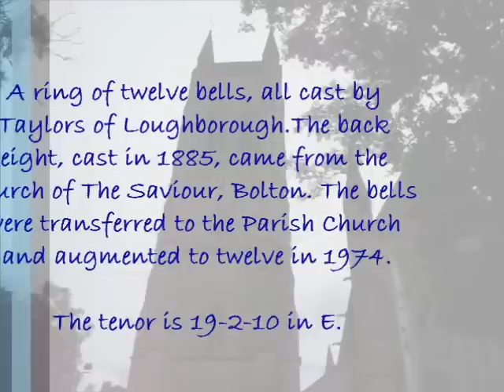Ringing all 12 bells at Bolton Parish Church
London University ringers ringing Stedman Cinques on this Taylor twelve. The back eight were transferred from the church of The Saviour, Bolton in 1974 at which point they were augmented to twelve, with a flat sixth. They handle fairly well and sound OK but unfortunately are rather spoilt by very difficult, unclear acoustics. The church itself - with Lancashire's tallest church tower - was designed by the Lancaster-based architect E.G. Paley who would go on to be a partner in the Paley & Austin firm which designed many outstanding churches. This church is a rather austere building in a French Gothic style. It has a very fine organ!